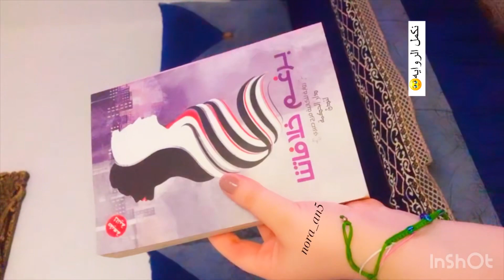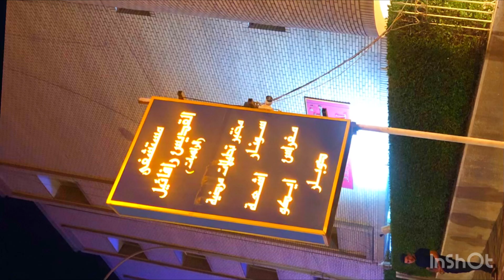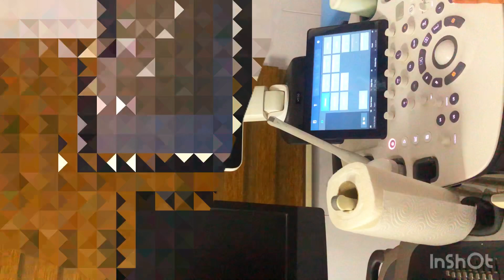رجعتلكم بعد غياب تعالو شوفو شنو سبب غيابي كل ها مده الطويله🥹❤️